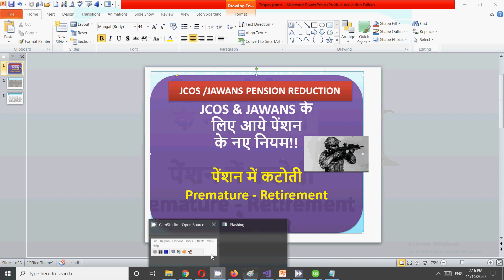JCOS & JAWANS के लिए आये पेंशन के नए नियम!! पेंशन में कटोती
In this video for jcos and jawans for pension and premature retirements I have discussed latest updates for all jcos and jawans